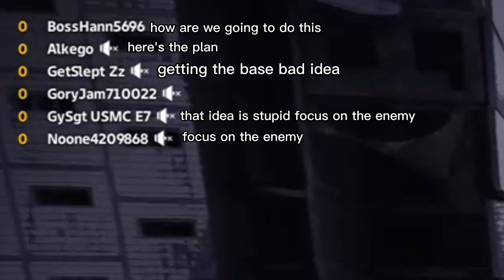Cooperating with other players be like in Crossout...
cooperating in video games huh?
You would think that Crossout would have good cooperation...
well... think again.

video Game: Crossout